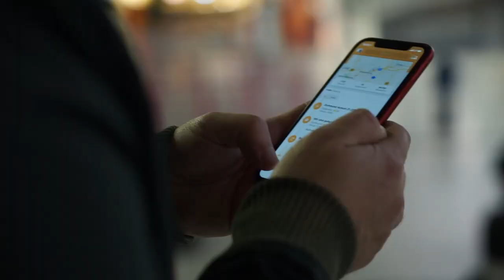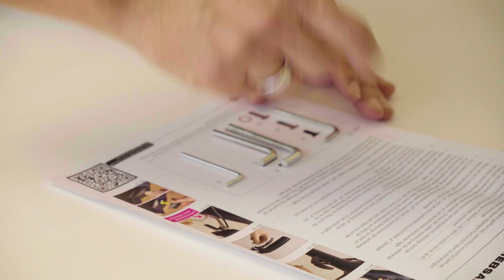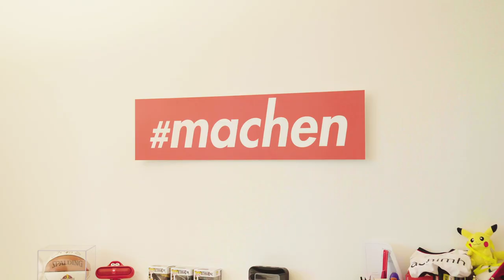E-Scooter KALLE von Trittbrett auspacken und zusammenschrauben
Letzten September konnte ich den E-Scooter KALLE von Trittbrett als Prototypen Probe fahren. Danach konnte ich ein wenig die Entwicklung der Marke Trittbrett und des KALLEs mitverfolgen und durch Zufall bin ich sogar auf der Verpackung gelandet, die nun im Handel steht. Natürlich habe ich dann auch einen KALLE bekommen, den ich in diesem Video auspacke und zusammenschraube.

❗️ Transparenz-Hinweis: Die Marke Trittbrett hat mich letzten Sommer für ein Fotoshooting zu deren E-Scootern gebucht. Meine Videos waren und sind nicht Bestandteil dieser Kooperation.